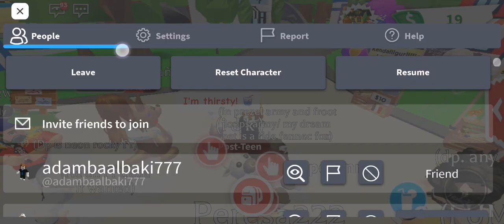July 11, 2022